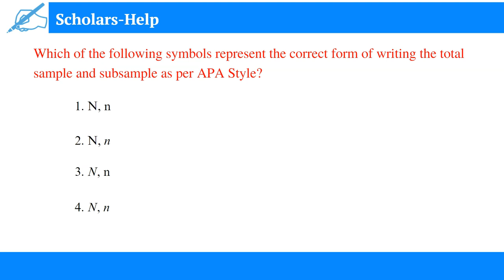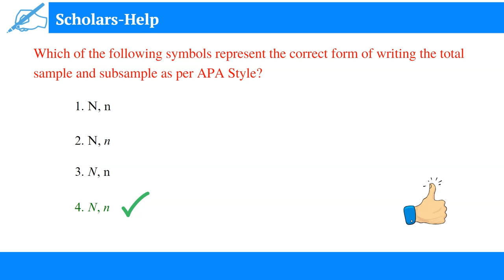Symbols of Total Sample and Subsample | Nuances of APA 7th Edition | Scholars-Help | Dr. Sukhmani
This nuance of APA 7th edition focuses on the symbols used for representing the total sample and subsample in scholarly writing.

Reference
American Psychological Association. (2020). Publication manual of the American Psychological Association (7th ed.).

📚 Are you writing a thesis/dissertation/paper or even a research proposal in American Psychological Association (APA) Style?
✔️ If "yes" then Scholars-Help can assist you in writing an impeccable content.

I am Dr. Sukhmani. I earned my PhD degree in Educational Technology in 2019. My area of expertise is designing educational websites. Along with this, I also help research scholars in their data-analysis work and proofread their academic content (i.e., theses, dissertations, papers, questionnaires, etc.) as per APA Style of writing.